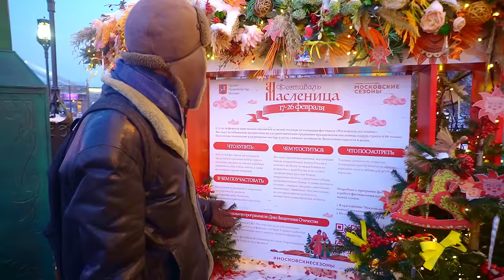Ce mi-a spus acest RUS despre ROMÂNI la un iarmaroc din MOSCOVA!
Daca  esti in Rusia si doresti sa ne sustii
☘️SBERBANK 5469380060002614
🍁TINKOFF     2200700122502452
Daca esti in alt colt al lumii si doresti sa  ne sustii
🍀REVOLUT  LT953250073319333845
Cod SWIFT- REVOLT21 (In Euro)
❤️Sincera recunoștință pentru sprijinul, ajutorul și capacitatea de reacție. Mulțumim mult pentru tot. Fie ca Dumnezeu să va răsplătească pentru suflet deschis și bunătate.